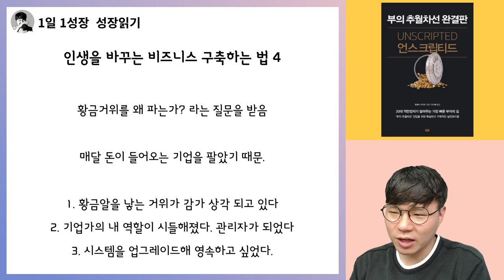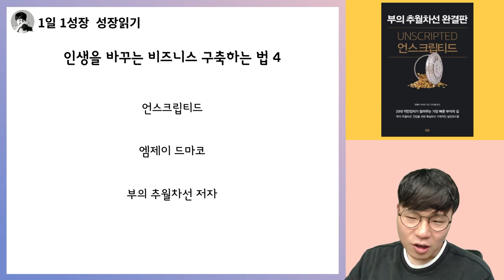경제적 자유, 수동적 소득! 황금알을 낳는 거위를 만드는 법 6가지 I 부의추월차선 완결판 언스크립티드 21